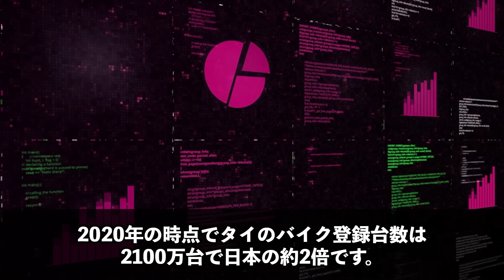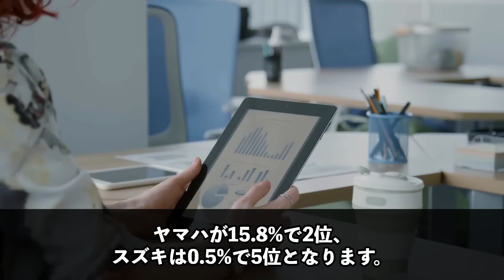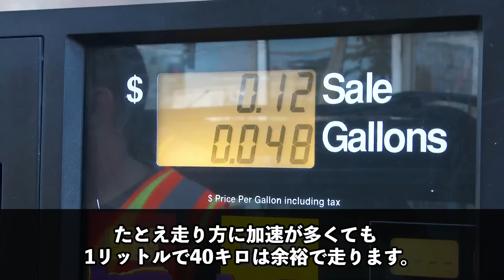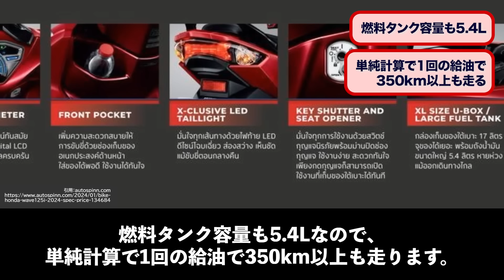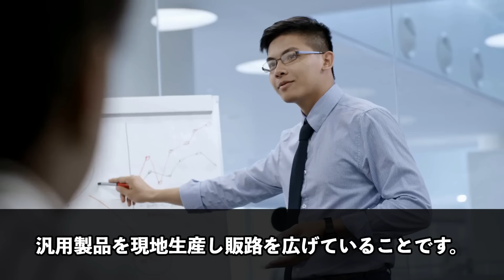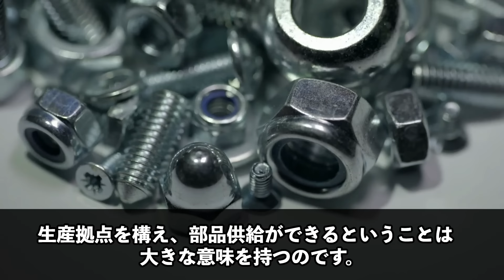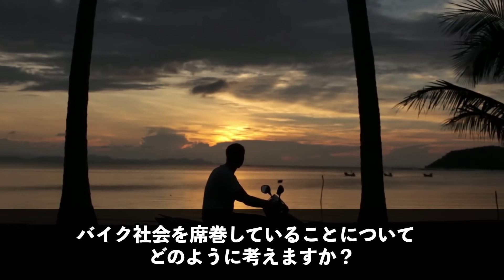【衝撃】タイ人が「日本車だけ買う理由」がとんでもなくヤバい…【シェア90％】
迅速に改善・修正をさせていただきます。何卒よろしくお願い致します。 タイでホンダ、スズキ、カワサキなどの日本企業のバイクが選ばれる理由…

【チャンネルスポンサー様を募集中です。】

【参考文献】
ウェルワィ